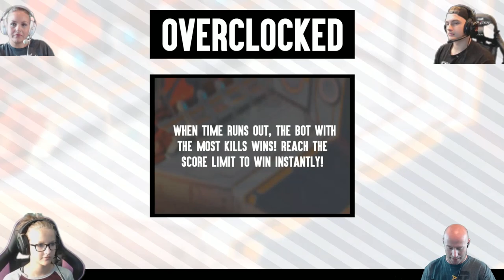The FGN Crew Plays: Blade Ballet #2 - Spin to WIN (PC)